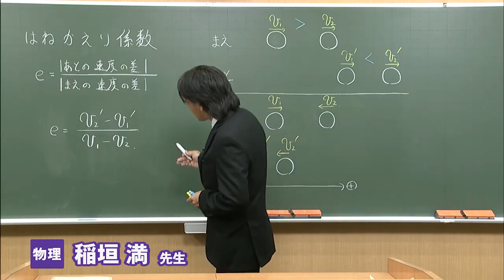東進 講師紹介 物理 稲垣 満先生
物理とは、あたりまえの現象をあたりまえにとらえていく学問。だからこそ大切な“基礎”を徹底的に定着させられるように公式を一つひとつ丁寧に導出する授業を展開する。多くの指導経験から生徒のつまずきやすいポイントを熟知した稲垣先生の授業を受ければ、物理が苦手な生徒でも、単なる丸暗記ではなく物理現象を“しっかりと理解して”解けるようになる。